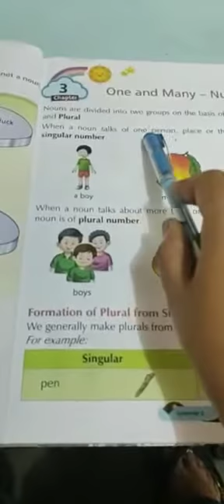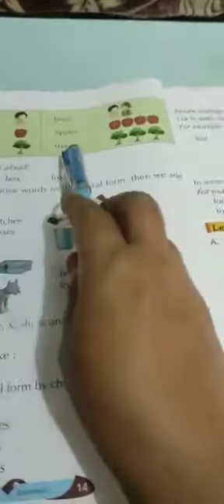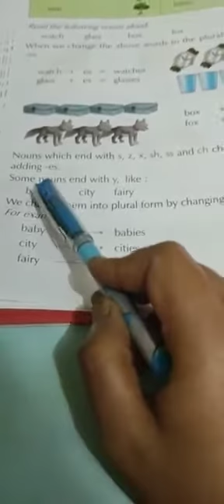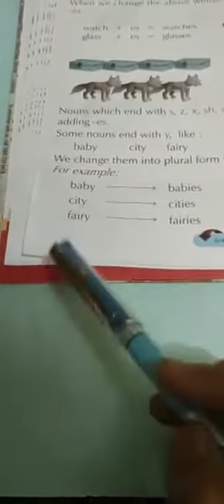Class 2nd- English Language - Ch 3 (25th July, 2020)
Chapter Name- Numbers: One and Many